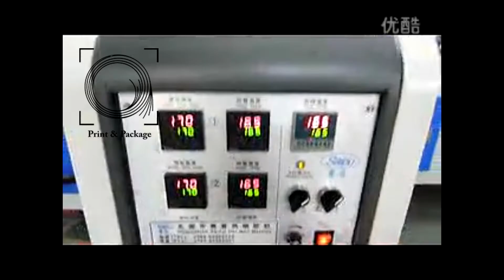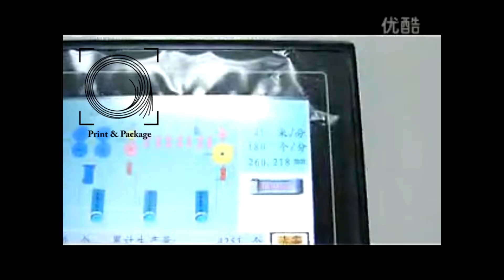Машина для изготовления бумажных пакетов с V образным дном и окном PR-SPD300A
Автомат для изготовления бумажных пакетов с  V образным дном  и окном PR-SPD300A